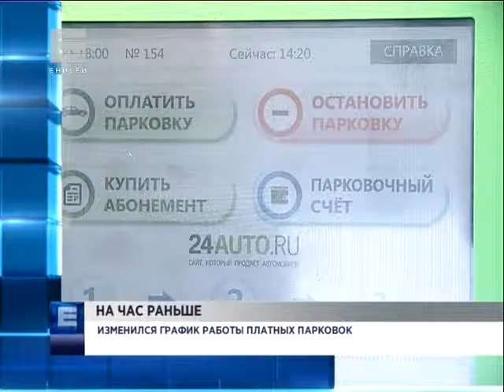График работы платных парковок (Новости 26.01.16)